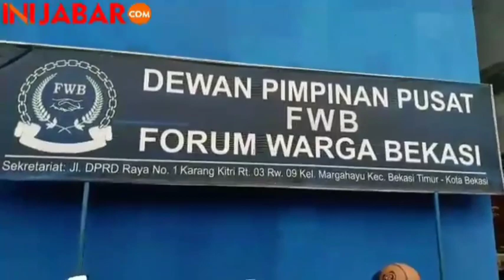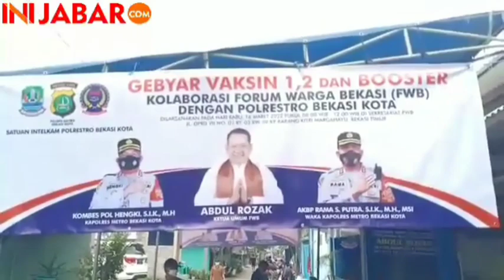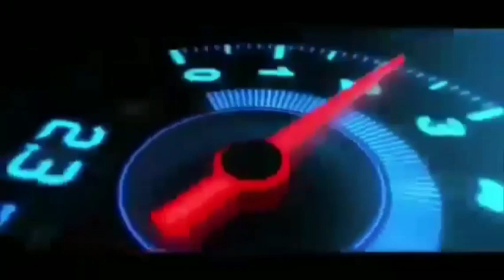FWB Gelar Vaksinasi Booster, 500 Warga Antusias Divaksin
Forum warga bekasi yang djpimpin Abdul Rozak menggelar vaksin yang ke tiga kalinya di Kp.Karang kitri Margahayu Bekasi Timur sejak pukul 08.00 wib sampai pukul 15.00 wib dengan target peserta 500 orang.